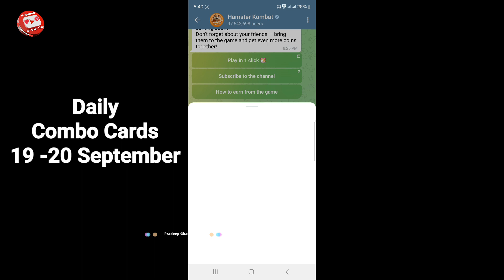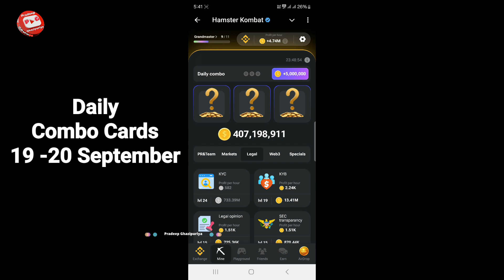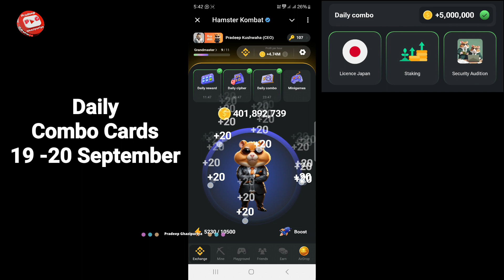Daily Combo Card 19 & 20 September Hamster Kombat | 5 Million Coins | Pradeep Ghazipuriya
Daily Combo Card 19 September
Combo Cards today